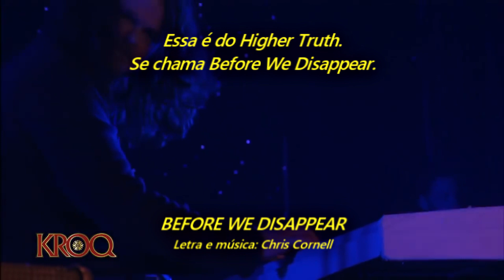Chris Cornell - Before We Disappear (Legendado em Português)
Gravado ao vivo no The Forum, Inglewood, CA, EUA, no dia 13 de dezembro de 2015.